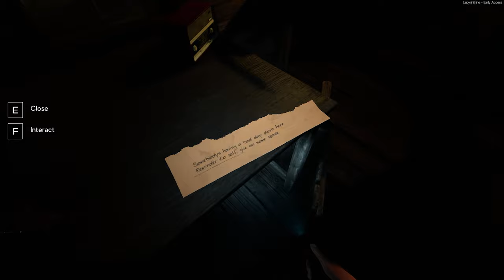WE CAN'T ESCAPE THE MAZE! | Labyrinthine Episode 1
This is the start of a small series playing Labyrinthine. This episode, Josh, Tom, Morgan and I enter the maze for the first time, but we soon realise there's no escape!

Featuring -
Thomsta aka Tom
BeardedDwarf aka Morgan
Scrappy aka Josh -

Title: Labyrinthine - We Can't Escape The Maze! | Episode 1
0:00 - Intro
0:30 - Day One